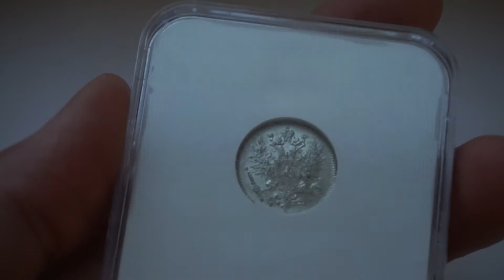Russia Finland 50 Penniä MS63 1917 NGC ECC